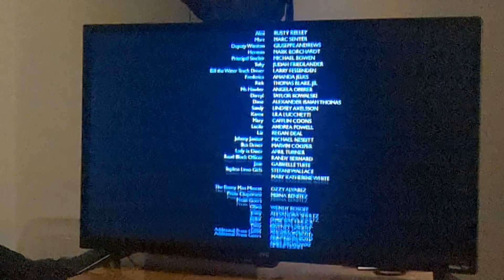Cabin Fever 2: spring forever (Syfy end credits 6-17-2023)